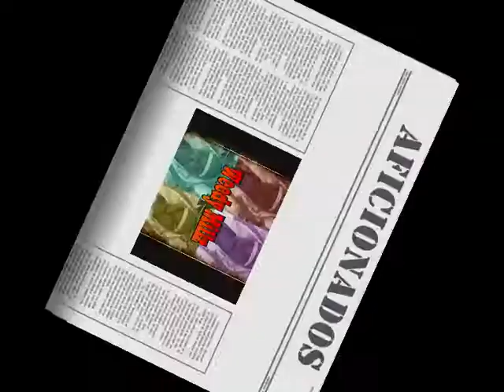Weedy Millz 2MillZeDou Freestyle